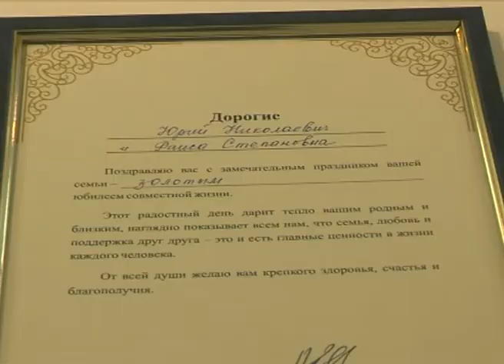50 лет совместной жизни!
Сегодня семья заслуженных педагогов Юрия Николаевича и Раисы Степановны Палагиных отмечает юбилей. 50 лет совместной жизни! Почётный гражданин Сергиево-Посадского района не сразу заметил в юной Рае свою принцессу. Но, признаются супруги, полвека вместе - это всё же не совсем точная цифра. Почему, а также какие ещё секреты семейного счастья знает чета Палагиных, смотрите в материале корреспондента телеканала "Тонус" Натальи Зайцевой.